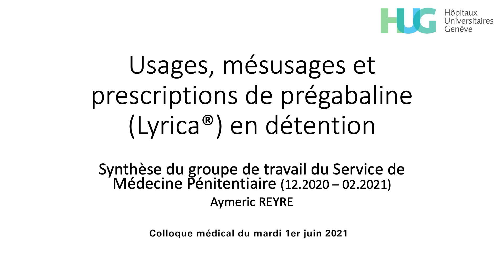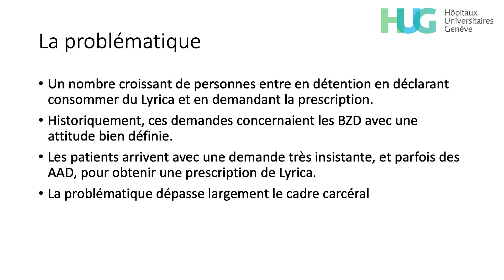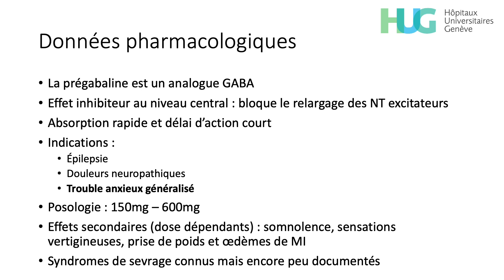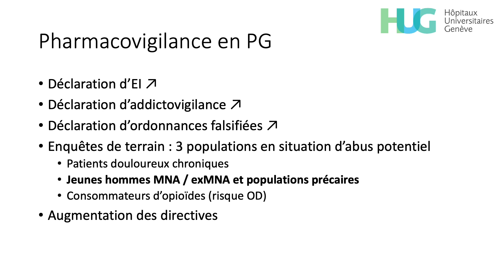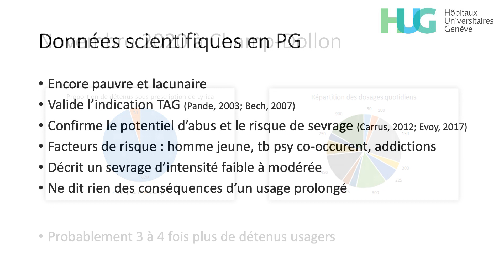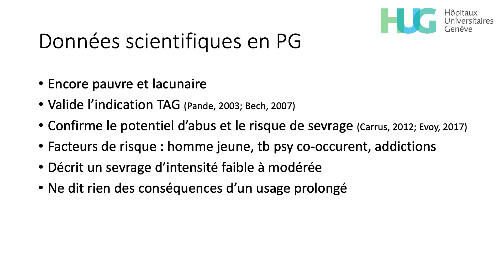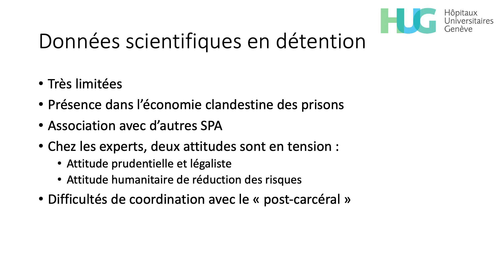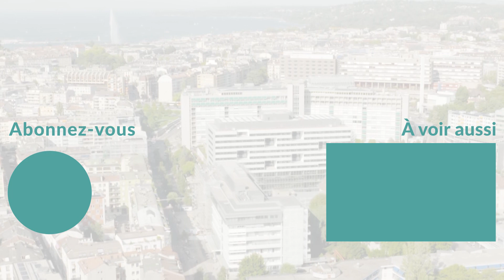Usages, mésusages et prescriptions de la prégabaline (Lyrica®) en détention - Dr A. Reyre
Dans le cadre des colloques du mardi de médecine des HUG, le 1er juin 2021 : Usages, mésusages et prescriptions de la prégabaline (Lyrica®) en détention, par le Dr Aymeric Reyre du Service de médecine pénitentiaire des HUG.